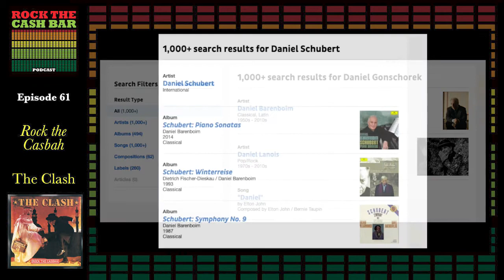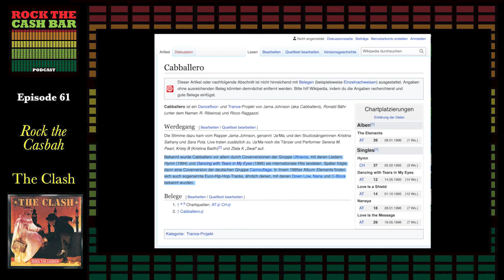Ep 61: Rock the Casbah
Welcome to a special Foreign Vocabulary edition of Rock the Cash Bar! It’s our 1-year anniversary so we decided it would be fitting to discuss our namesake, Rock the Casbah, from The Clash. Shareef don’t like it if you ban THIS boogie episode!

Dressed Up Like a Douche from Emmie Wrigley on Instagram
Raspberry Beret -Prince
Her friend heard: raspberry parfait
Same friend heard Mashed Potatoes, Mashed Potatoes
instead of Amadeus

Chuck Savage & Eddie Hawkins: Intro music
Sara Wessling: Guilty Pleasures vocals
Jeremy Essig: Six Degrees of Tommy Stinson

For $5 a month Patreon members will have a private community, receive some awesome Rock the Cash Bar swag and once a month we draw a patrons name and let them choose the song we cover!

Check out our Spotify Playlist which includes every song we cover plus the guilty pleasures songs.

PLEASE rate and leave us a review! It really helps!! Thank you!